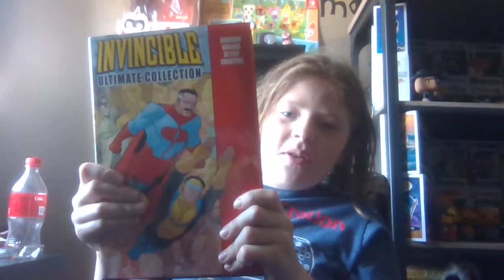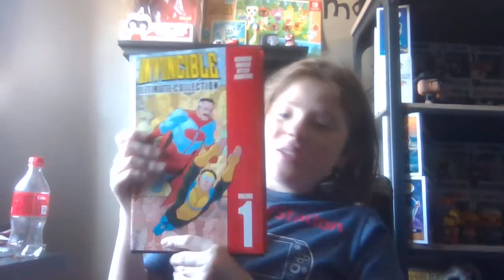Mini Funko Pop Haul!